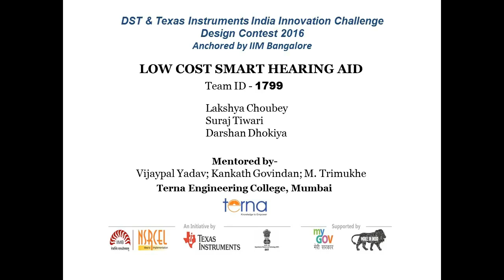IICDC 2016-Team 1799-Quarterfinal Submission-Part 1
Texas Instruments IICDC 2016 Quarterfinals Submission.